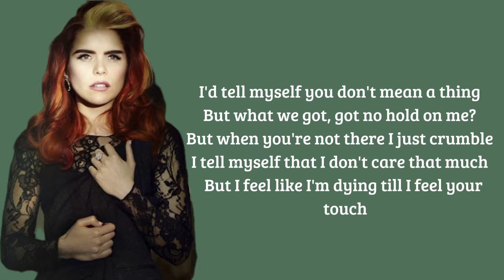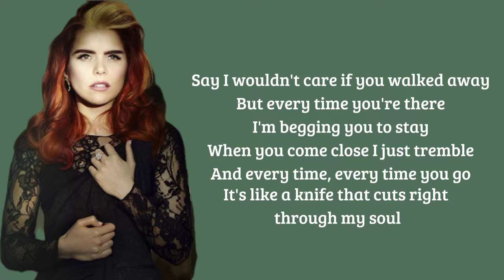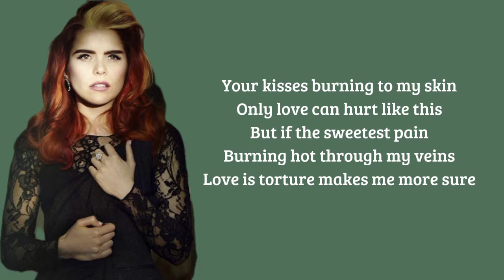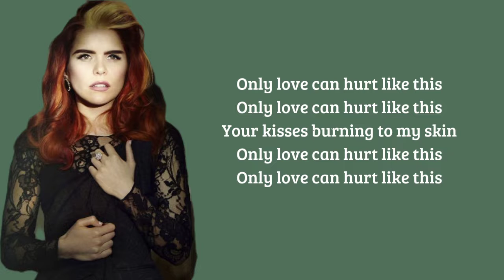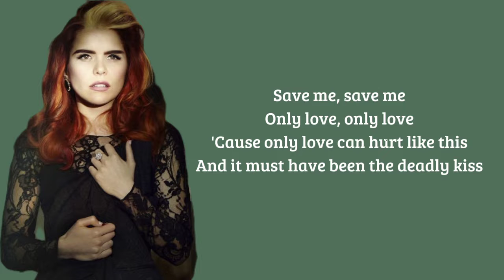Only Love Can Hurt Like This - @palomafaith (Lyrics Video) | imYhalla🍂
LYRICS